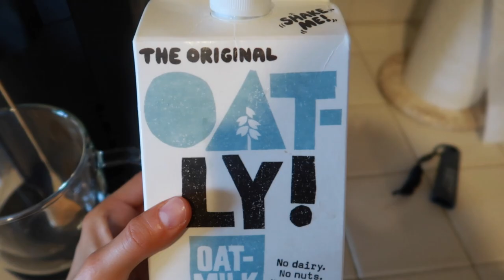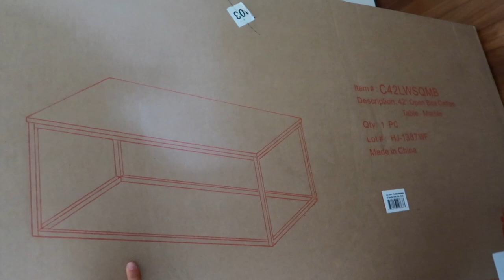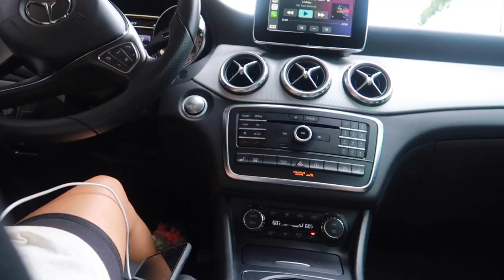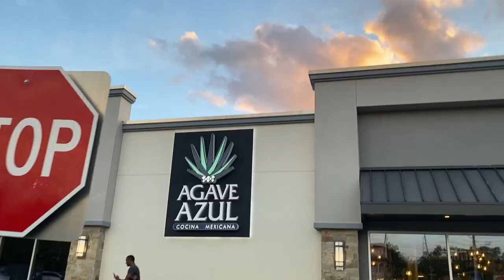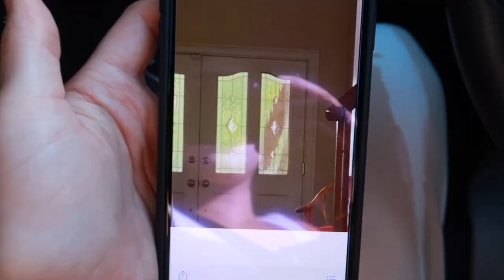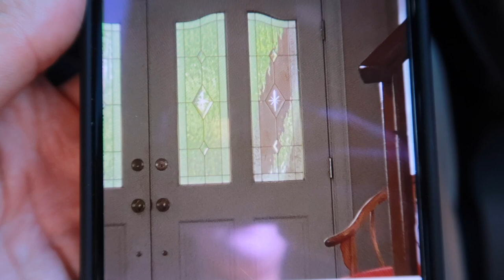vlog: our furniture gets delivered, night out & my thoughts.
xx Lauren